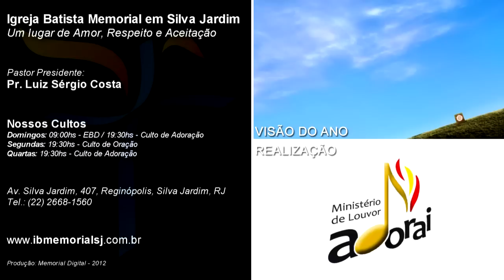Essência da Adoração - David Quinlan - Igreja Batista Memorial em Silva Jardim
Música Essência da Adoração do David Quinlan  interpretada pelo Ministério de Louvor Adorai da Igreja Batista Memorial em Silva Jardim no domingo do dia 10 de junho de 2012.